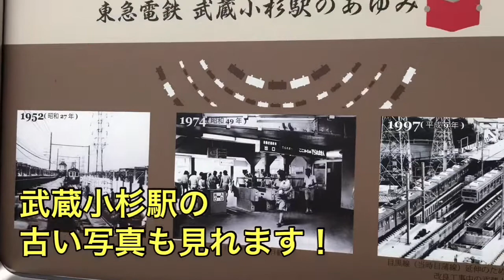東急、東横線、目黒線がゆっくり見れる穴場スポット。Watching train from the rooftop.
武蔵小杉、東急スクエア4階
展望デッキより。
date:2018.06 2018年6月撮影。

東急東横線、目黒線 (特急、急行、通過 15連！)新丸子駅にて。Japnese train highspeed passing at ` Shin-maruko' station.2018-2.

東急東横線、東急目黒線、グリーンライン、日吉駅。Tokyu meguro、Tokyu toyoko line `Hiyoshi Station'. 2017-8